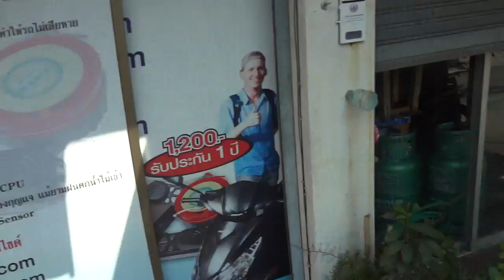HONDA CBR150R 25/2/57